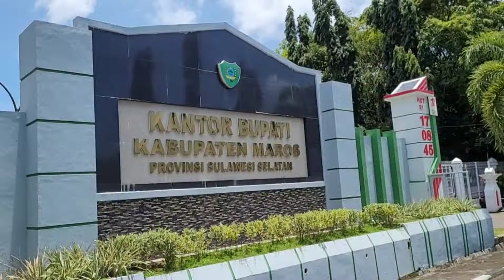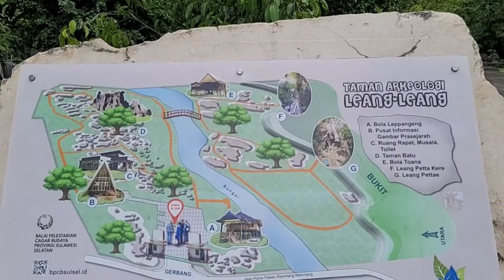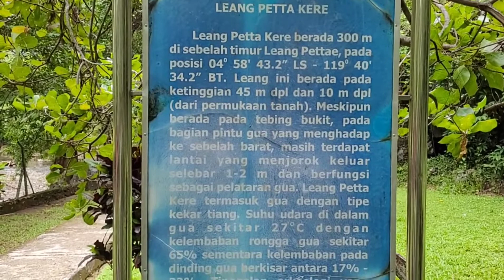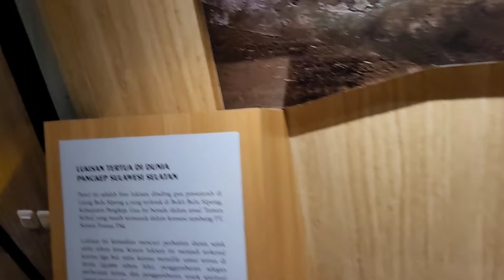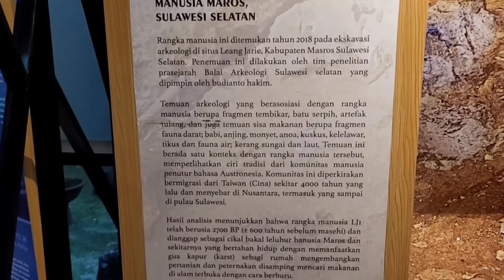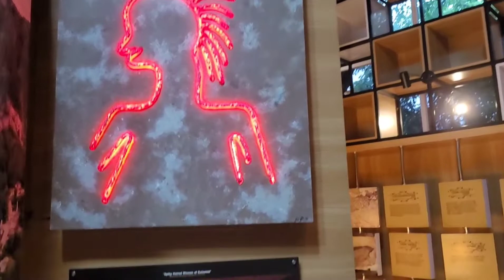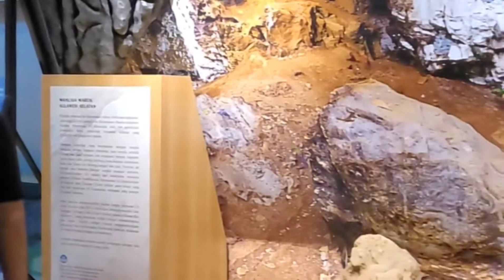Part 81 - Wisata Purbakala Leang-leang Maros Sulawesi Selatan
Assalamualaikum…halo rekan RAU dan teman-teman semuanya…
apa kabar hari ini??semoga sehat yaa!!
Kali ini RAU FM sedang berada di Sulawesi Selatan nih rekan RAU dalan kegiatan raufmjalanjalan kali ini.

Untuk keperluan bisnis bisa email/WA ke :
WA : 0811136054